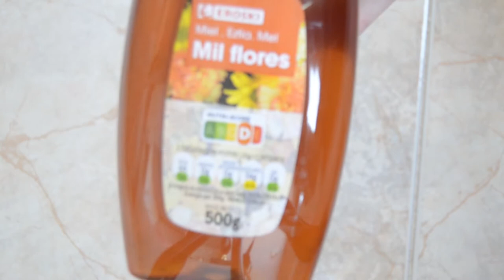Maquillaje para halloween Carrie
Seguir Leyendo

Hoy les dejo un maquillaje super fácil para halloween, Carrie de la película del 2013